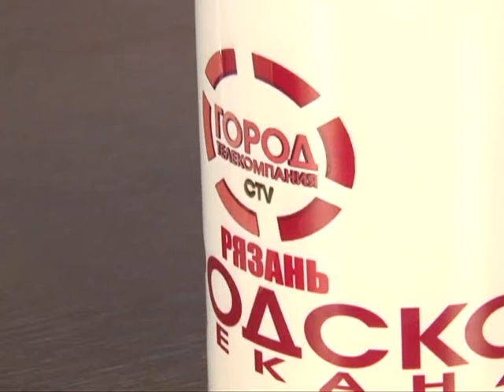Подробности 30.04.15 Александр Шерин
Депутат Государственной Думы, фракция ЛДПР